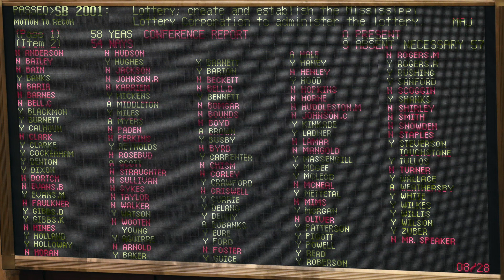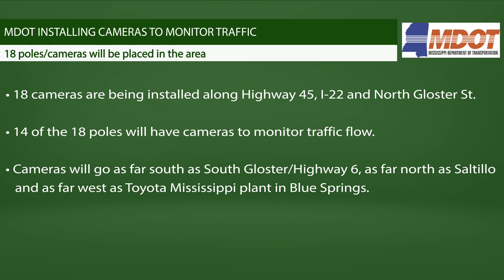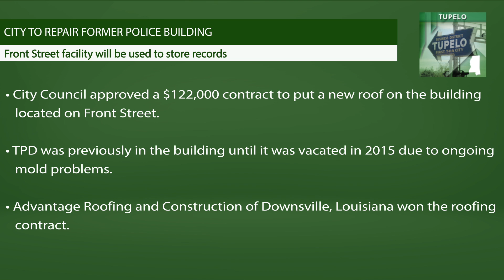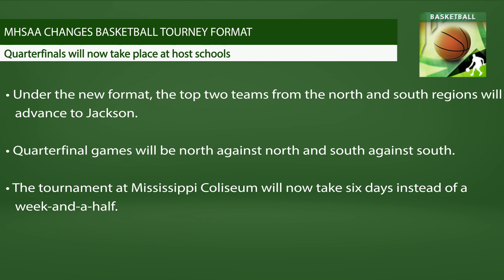Daily Journal Newsbreak: Wednesday, August 29, 2018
Today we discuss how local legislators voted on the lottery bill, new cameras popping up around Tupelo to monitor traffic and Tupelo’s plans to repair the former police department building. And in sports, the MHSAA has again changed the format of the state basketball tournament.